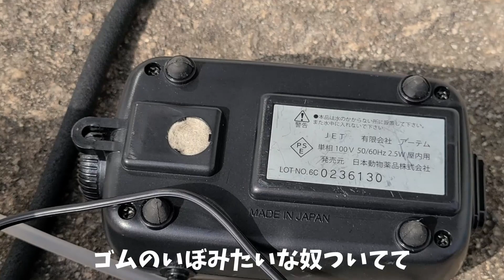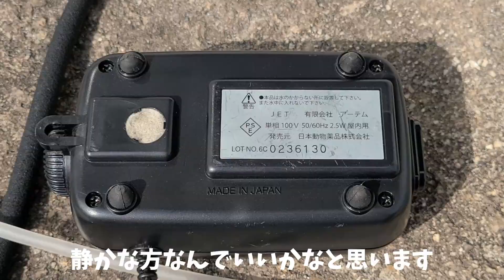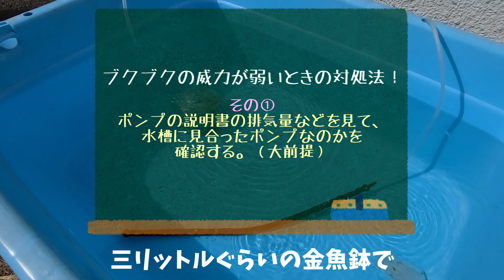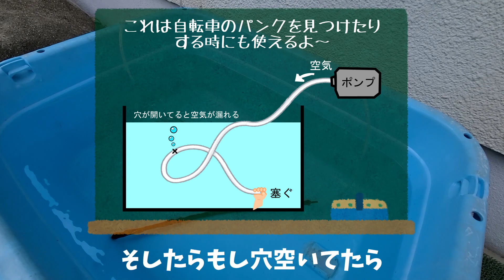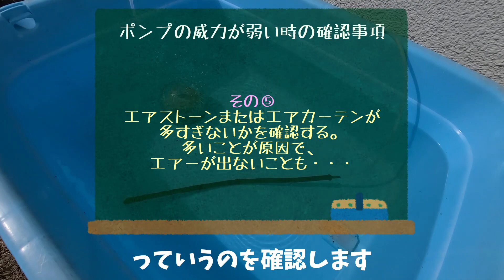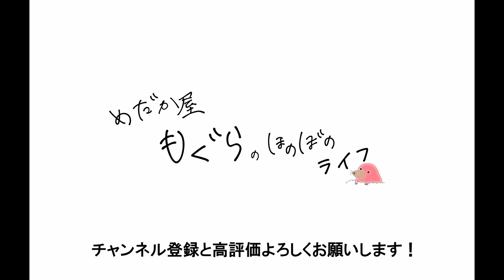水槽用のエアポンプから空気が出ない時の対処法！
水槽をセッティングする際、何度やってもなかなかエアレーションがでないときがあります。特にずらっと並べた水槽にエアー配管を張り巡らせているときはよくあります。
今回はそんな困ったときの対処法をまとめました。